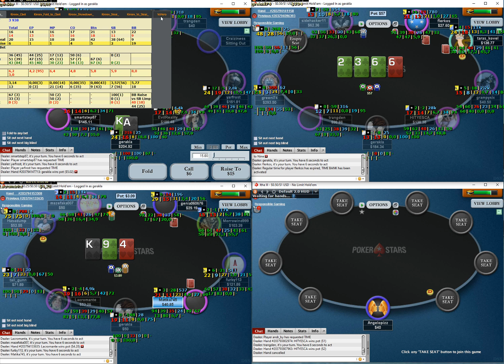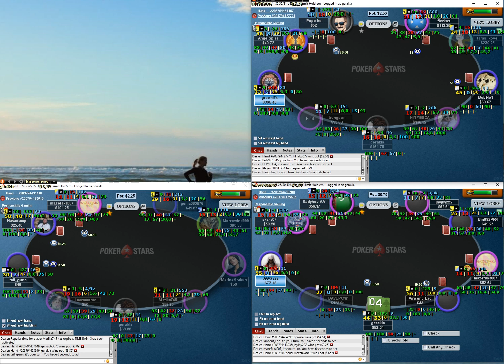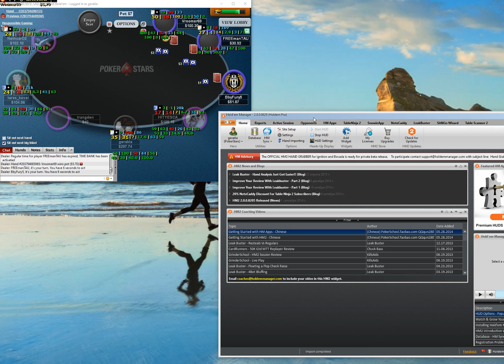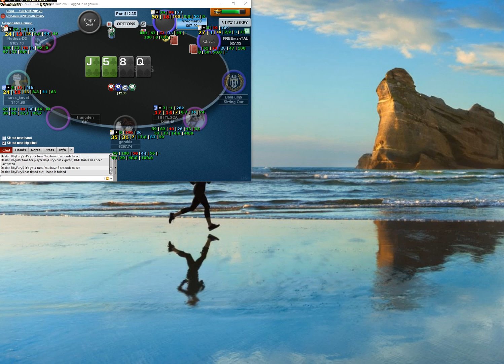gerakla's VOD nl100 31.08.19